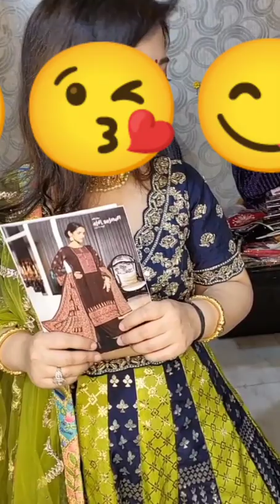new viral video wow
mehreen shah news mehreen shah shoking news